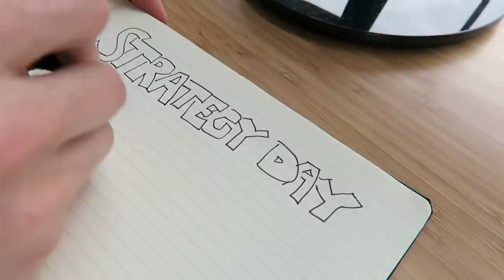The Journaling Exercise That Can Change Your Life